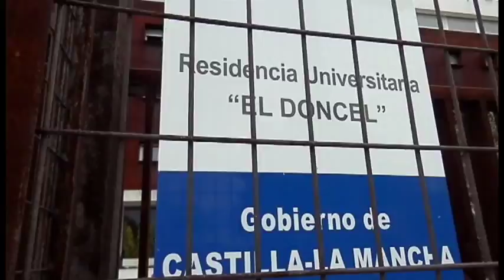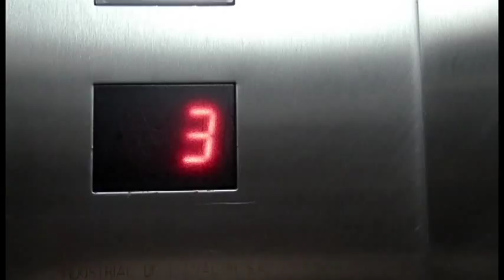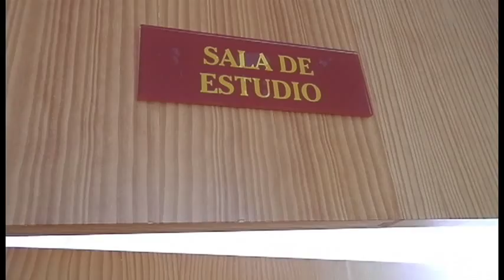Despedida El Doncel 2013